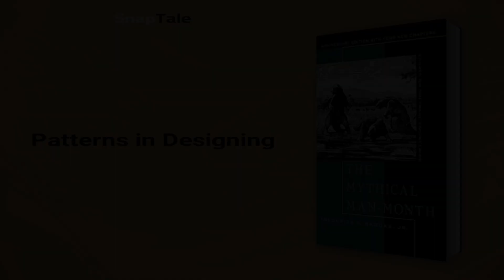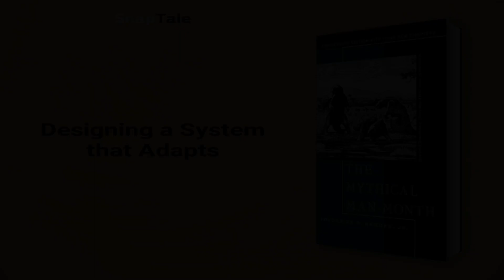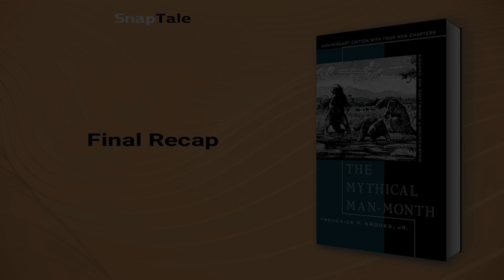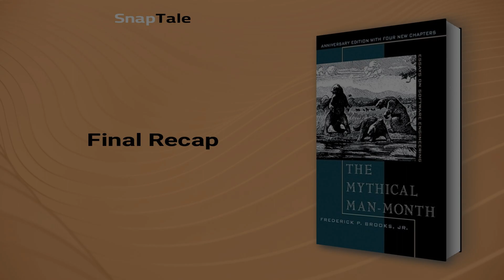The Mythical Man-Month by Frederick P. Brooks Jr.: 8 Minute Summary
*BOOK SUMMARY*

TITLE - The Mythical Man-Month: Essays on Software Engineering

AUTHOR - Frederick P. Brooks Jr.

DESCRIPTION:
📖 "Learn from the management expertise of Fred Brooks, a former project manager for IBM, in his time-tested book, The Mythical Man-Month. Discover the complexities of software project management and the difficulties of achieving unity in large-scale programming. Revamped with new additions, Brooks offers insights for first-time readers and returning enthusiasts."

TIMESTAMPS:
⌚ 00:00 Introduction
⌚ 01:13 The Art of Programming
⌚ 02:06 Patterns in Designing
⌚ 02:47 Effective Communication in Project Management
⌚ 03:34 Designing a System that Adapts
⌚ 05:36 The Disillusionment of a Silver Bullet for Software Development
⌚ 07:49 Final Recap